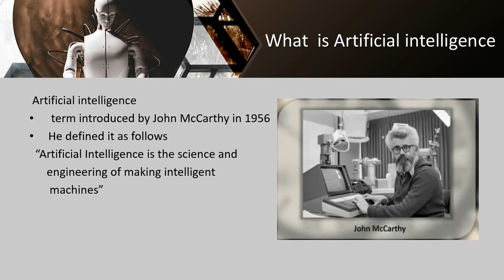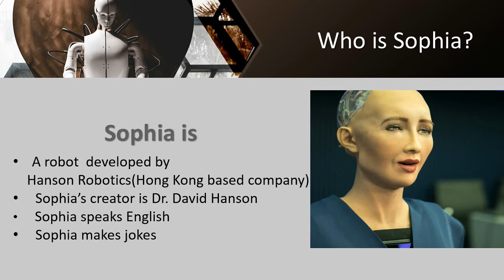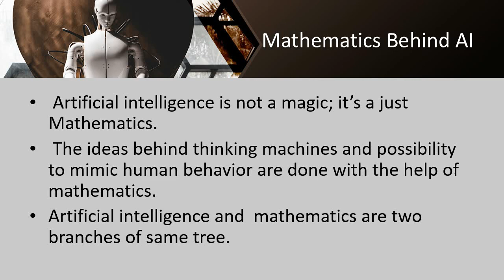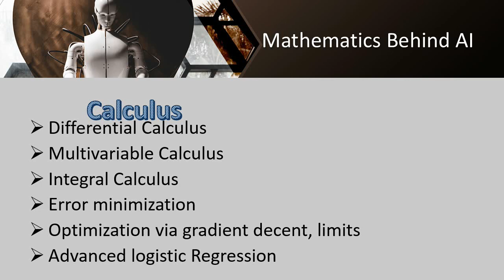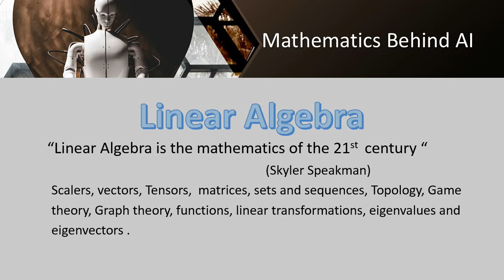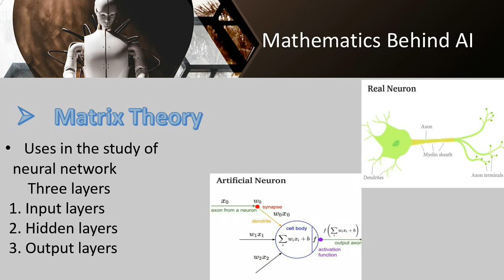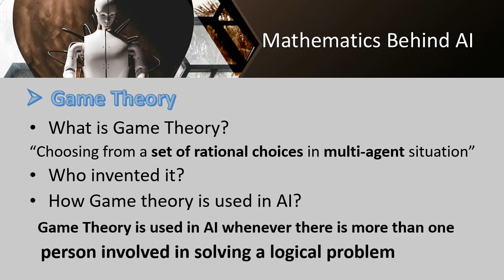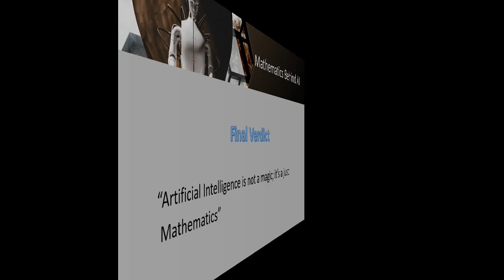How mathematics used in artificial intelligence?/HA Services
welcome to HA Services.
This video will explain to you
How it is used in daily life and the main thing is that how mathematics is used in Artificial intelligence?
This video will explain the fact that Artificial is not a magic ; its a just a mathematics.
There is a lecture series on MATLAB, you can check it
Lecture 1 : " What is MATLAB?"
lecture 2: " Command Window, Figure Window, help window and different tabs available in MATLAB"
lecture 3: " working in command window"
lecture 4: "Arithmetic operations With scalars"
lecture  5 " Different built in functions in MATLAB"
The link of the channel is :

"Relationship of probability theory and Machine learning"
"How to earn money online in Pakistan free at home digiskills.pk"
This video will guide what is digiskills? Which courses are available? Which course you should apply?

"How to create a Gmail account? | How to secure a Gmail account?|2021|HA Service"

 " Free online courses from world recognized universities through edX"
  "How to host/join zoom meeting? how to share screen and use white board in zoom meeting?"